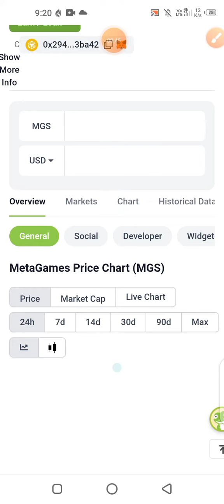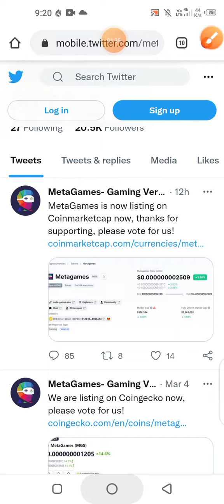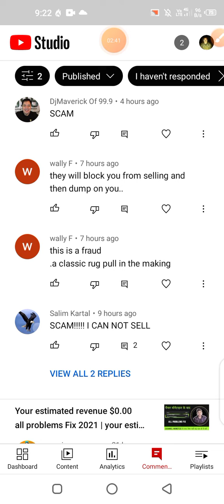Metagames Token are Scam😱